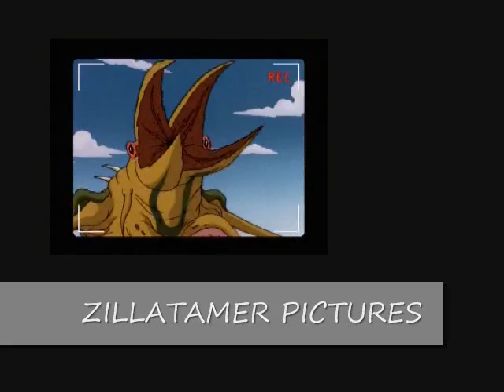Jurassic Park - Hold On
Another JP vid. The song is hold on by KoRn. Can anybody give me some disturbed or KoRn songs to use for JP or zilla?